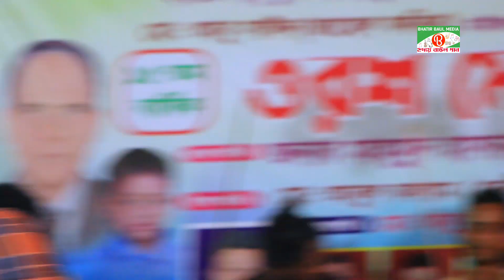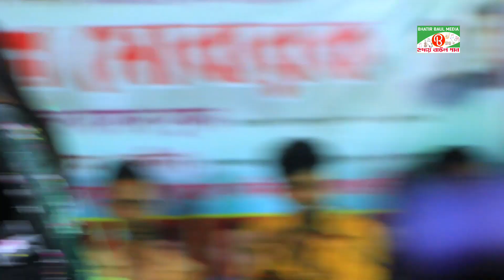সাগরিকা সরকার বাউল গরম ভান্ডারী গান | Sagarika Sarkar | Bangla Baul Vhandari gaan 2021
Label- bhatir baul media™
Director - Ripon Ahmed
Location - Karimganj , Kishorganj, Bangladesh